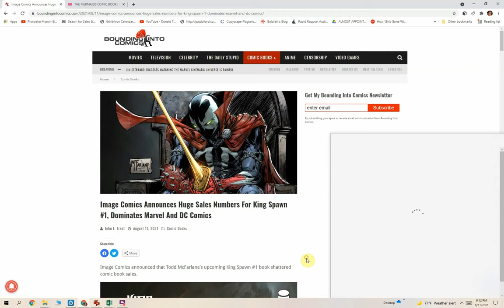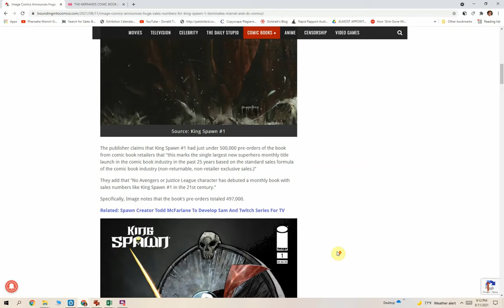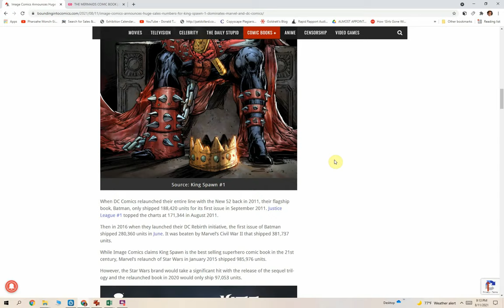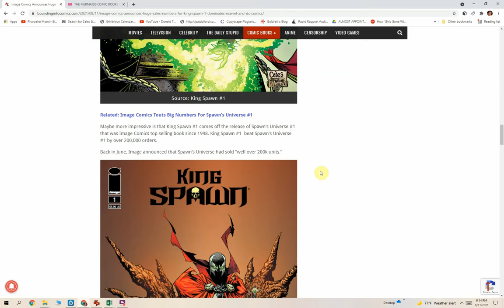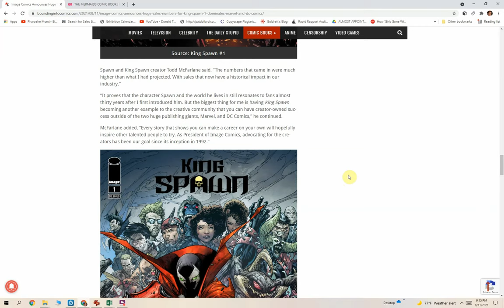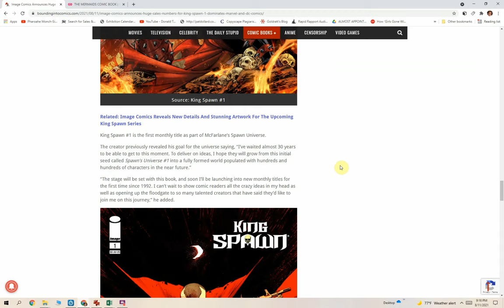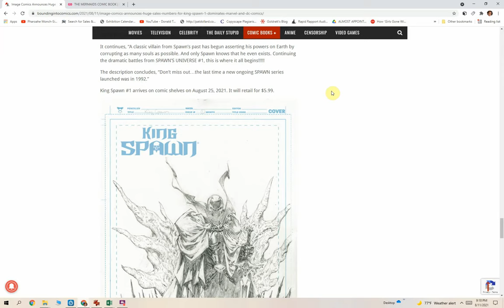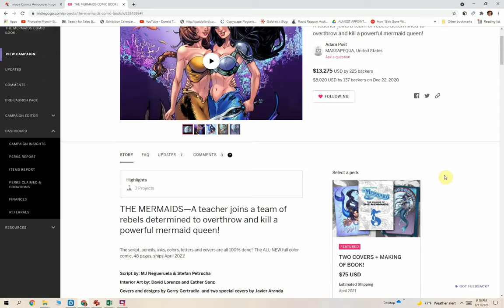KING SPAWN #1 SELLS 500,000 COPIES ! Anything Is Possible Now For Independent Creators!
Image Comics Announces Huge Sales Numbers For King Spawn #1, Dominates Marvel And DC Comics

Spawn and King Spawn creator Todd McFarlane said, “The numbers that came in were much higher than what I had projected. With sales that now have a historical impact in our industry.”

“It proves that the character Spawn and the world he lives in still resonates to fans almost thirty years after I first introduced him. But the biggest thing for me is having King Spawn becoming another example to the creative community that you can have creator-owned success outside of the two huge publishing giants, Marvel, and DC Comics,” he continued.

McFarlane added, “Every story that shows you can make a career on your own will hopefully inspire other talented people to try. As President of Image Comics, advocating for the creators has been our goal since its inception in 1992.”

King Spawn #1 is the first monthly title as part of McFarlane’s Spawn Universe.

The creator previously revealed his goal for the universe saying, “I’ve waited almost 30 years to be able to get to this moment. To deliver on ideas, I hope they will grow from this initial seed called Spawn’s Universe #1 into a fully formed world populated with hundreds and hundreds of characters in the near future.”

“The stage will be set with this book, and soon I’ll be launching into new monthly titles for the first time since 1992. I can’t wait to show comic readers all the crazy ideas in my head as well as opening up the floodgate to so many talented creators that have said they’d like to join me on this journey,” he added.

King Spawn #1’s official description reads, “A historical NEW ongoing Spawn series begins! The launch of this book, nearly three decades in the making, further expands the SPAWN UNIVERSE with a growing presence of Hell, Heaven, and Heroes here on Earth.”

It continues, “A classic villain from Spawn’s past has begun asserting his powers on Earth by corrupting as many souls as possible. And only Spawn knows that he even exists. Continuing the dramatic battles from SPAWN’S UNIVERSE #1, this is where it all begins!

The description concludes, “Don’t miss out…the last time a new ongoing SPAWN series launched was in 1992.”

King Spawn #1 arrives on comic shelves on August 25, 2021. It will retail for $5.99.